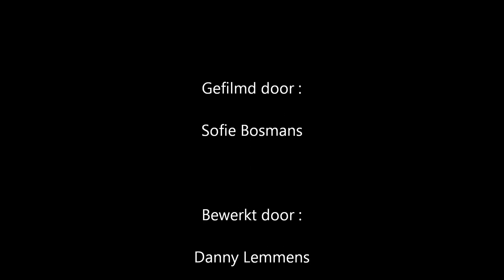Bikejöring Meldert 2012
Wedstrijd VCF